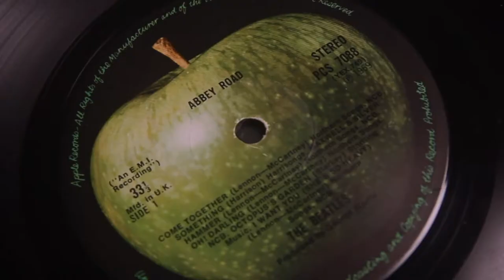Jo Partridge at Apple Records - Part 2 of 2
The Nub Session's very own Jo Patridge takes a trip down memory lane to talk about his time working at Apple Records. A remarkable story, about a remarkable man and an iconic label cemented in Music history.